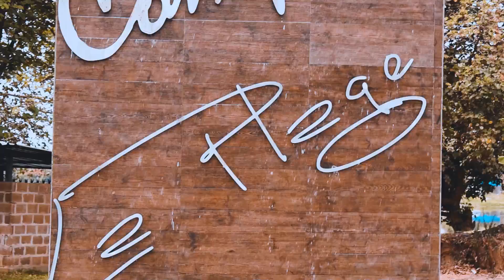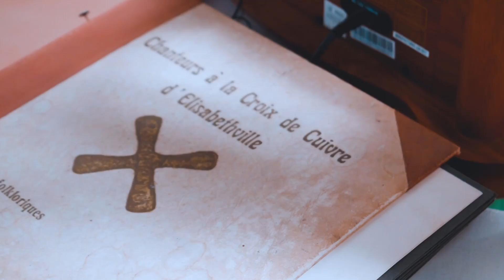HAUT-KATANGA (DRC) | Travel (2020) | Mack Wantashi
Immerse yourself into this 30-day escape to the heart of the Haut-Katanga province in the DRC. Explore through this video the magnificent red lands of Lubumbashi, Likasi, Mitwaba, as well as the majestic Kiubo Falls and much more.
Visit Haut-Katanga and be adventurous. :)

Une évasion de 30 jours au cœur de la province du Haut-Katanga en RDC. Explorez à travers cette vidéo les magnifiques terres rouges : Lubumbashi, Likasi, Mitwaba, les majesteuses chutes de Kiubo et bien plus. Visitez le Haut-Katanga et soyez aventureux. :)

A Mack Wantashi Film
Filmed & edited by: Mack Wantashi (@mackwantashi)

Place : Lubumbashi - Likasi - Mitabwa , Haut-Katanga, République Démocratique du Congo
Date : Novembre 2019
Camera : Nikon D3100, Nikon D5600 & iPhone X
Edit on: Premier Pro